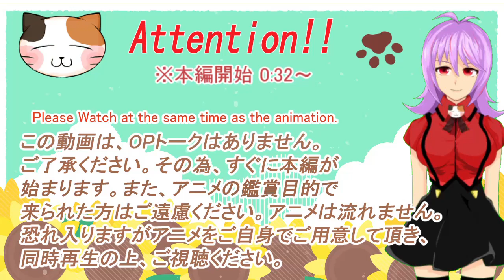「異世界おじさん」6話リアクション動画 Uncle from Another World Episode 6 Reaction